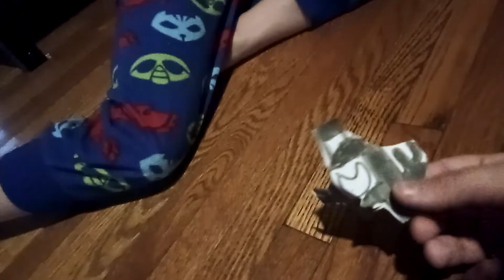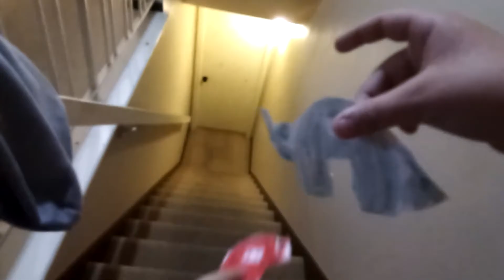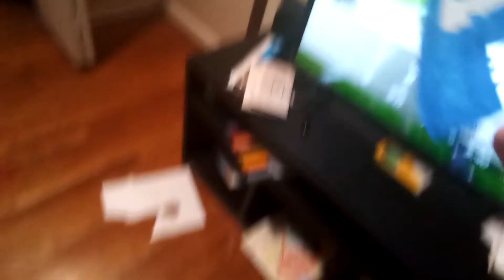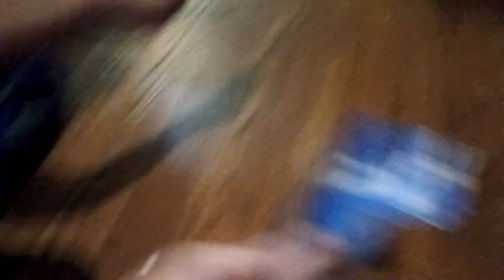Among Us Part 2 paper new character